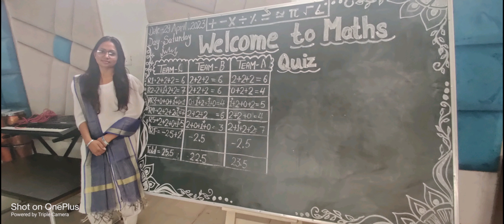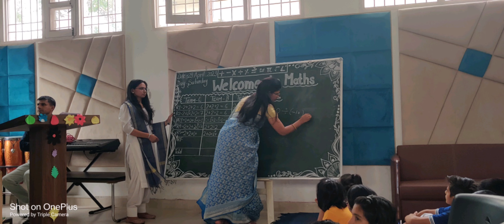Maths Quiz at Maharani LakshmiBai Trilok Chand School, Bhiwani Rohilla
Interesting questions and brilliant answers